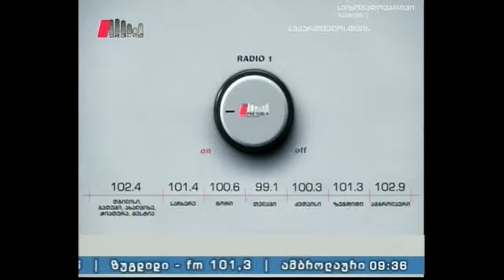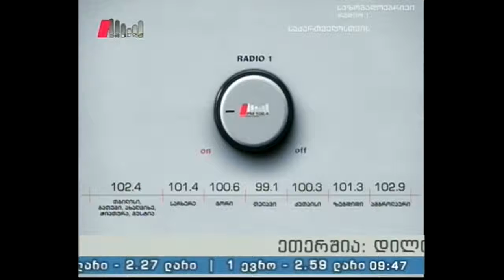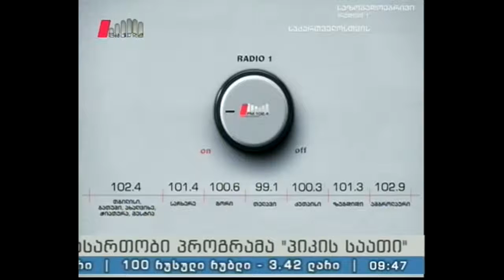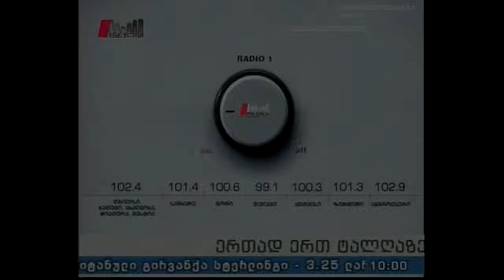"პიკის საათი" 14.04.16 "წარმატების ფორმულა" ლანა ბლიაძესთან ერთად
ხმის ტემბრი, საუბრის მანერა, ტემპი - როგორ ვისაუბროთ საინტერესოდ  და როგორ გავხდეთ ორატორები - რუბრიკაში „წარმატების ფორმულა“ ლაპარაკის ტექნიკაზე, ანუ ორატორის ხელოვნებაზე დავით ჩომახაშვილთან ერთად ვისაუბრეთ.